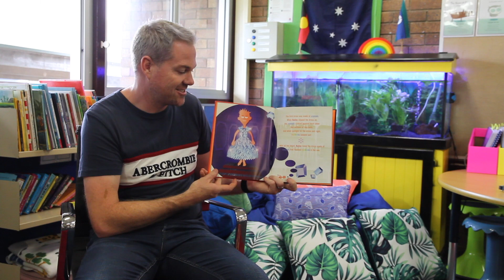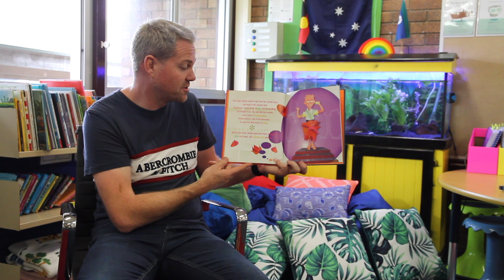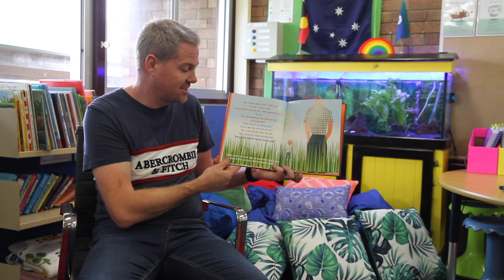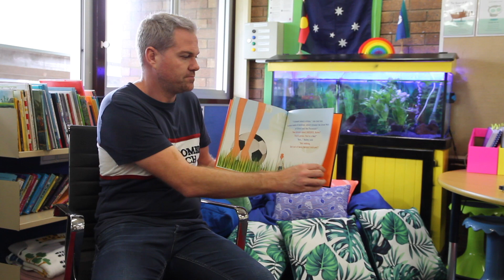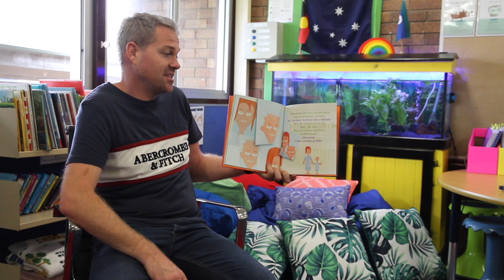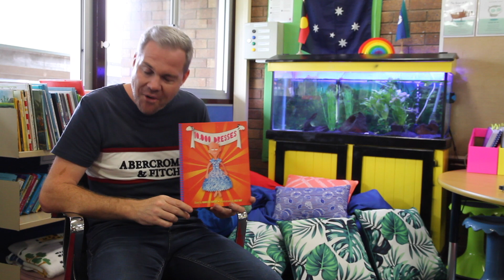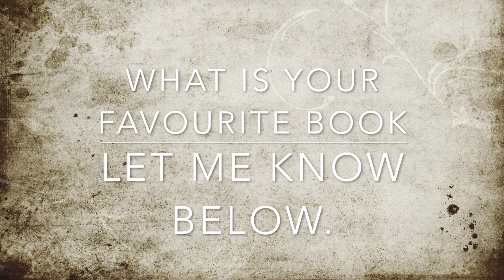STORY TIME with Mr G | 10,000 Dresses by Marcus Ewart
In  today's episode we are reading 10,000 Dresses written by Marcus Ewert, illustrated by Rex Ray and published by Seven Stories Press
This book looks are breaking gender stereotypes. Be proud of who you are!

Take care
Mr G